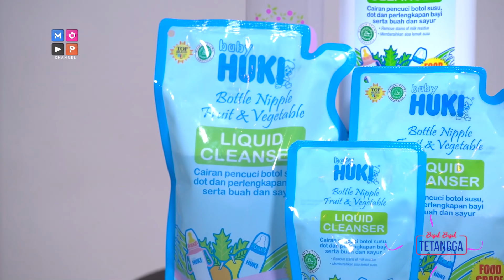BISIK-BISIK TETANGGA INTIP RAHASIA KELUARGA THE ONSU!!! KIRA-KIRA ADA APA YA???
Hai MOPLovers,
Episode kali ini Bisik-Bisik Tetangga  masih special di Rumah The Onsu Family Part 2, tapi kali ini mereka main games lho. Yuk intip keseruan mereka di  @bisikbisiktetangga.mop jam 19.00  hanya di @mopchannel
Baby Huki Liquid Cleanser terjamin kualitasnya, halal, paraben free, food grade, dan teruji klinis bisa membunuh kuman dan bakteri serta mengangkat sisa susu dan pestisida di sayur dan buah-buahan.

Bulan Mei ini ada promo menarik untuk setiap pembelian produk Huki di @babyhukiofficiall online store di lazada, jd.id dan shopee
Promo :
- Pembelian Liquid Cleanser pump 700 ml FREE yang kemasan 200ml
- Setiap pembelian salah satu Baby Huki feeding set FREE baby huki minyak kayu putih 30ml
- Pembelian all product Huki min. Rp 30.000 free boneka
- Setiap pembelanjaan all produk huki senilai Rp.100.000 Free voucher Rp.30.000
Makeup & Hairdo by IVAN GUNAWAN COSMETICS